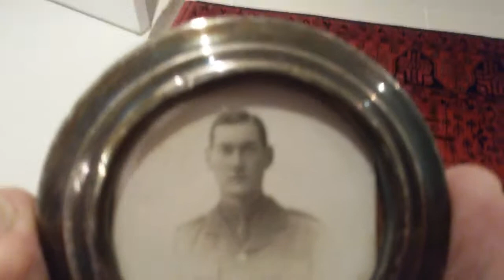The matchbox and tour